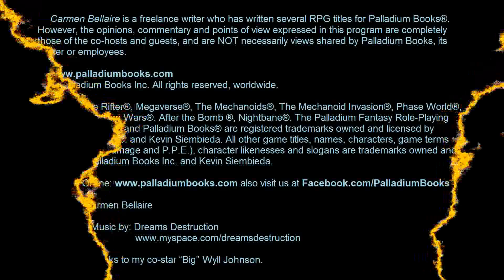From the Rifts®: Interview with the Herberts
Welcome. In this episode we come to you from the Palladium Open House 2012 with an interview of Palladium fans and brothers Paul and Ian Herbert all the way from the UK.